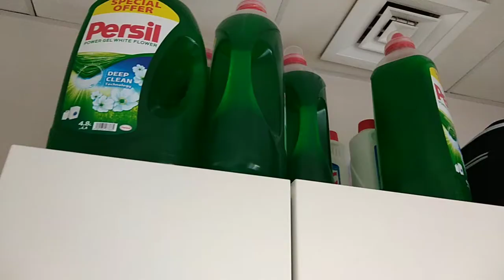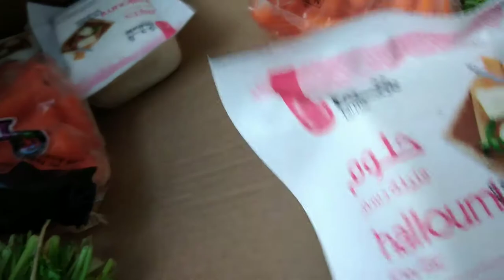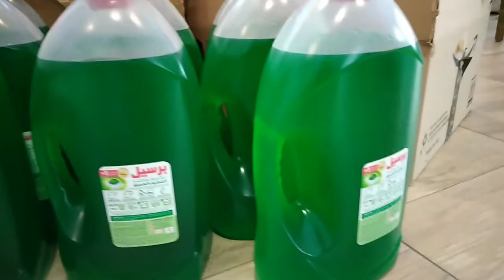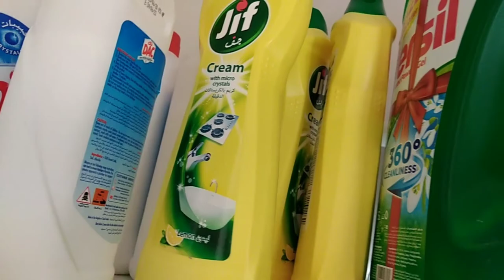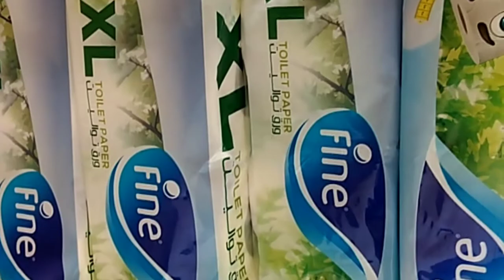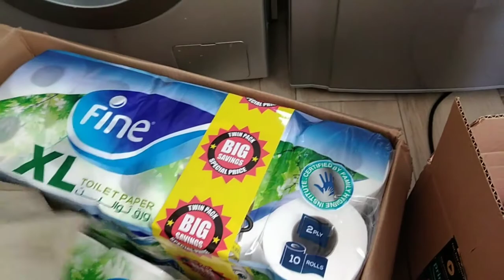Daily needs unboxing some deliveries buhayofw ninfa talaman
Daily basic needs unboxing some mix deliveries fruits, vegetables, cleaning materials. Random everyday routine and task buhay ofw. The reality of everyday life of being an ofw